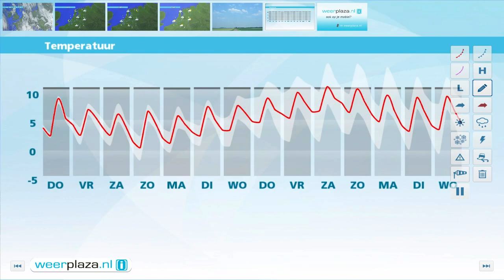Weerbericht woensdagmiddag: Morgen weer regen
Vannacht is het droog en komen er opklaringen voor. Morgen wordt het 8 of 9 graden. Er trekt weer een regenzone over het land, met 's ochtend nog wat zon in het noordoosten en laat in de middag in het zuidwesten. De zuidelijke wind neemt flink toe en wordt bij zee zelfs even hard, kracht 7.